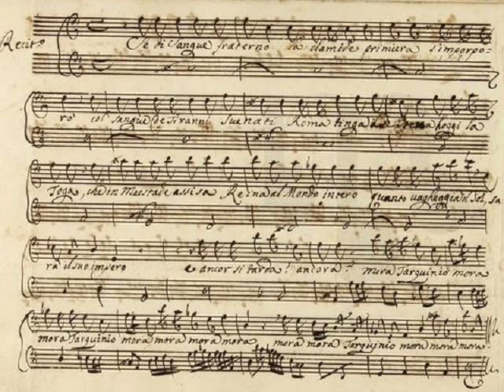Caldara: Mora, Tarquinio, mora (Bruto a' Romani) - Borgioni (Baroni, live)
'Bruto a' Romani' ('Mora, Tarquinio, mora')
Cantata for bass and basso continuo
Text: Domenico Borini (active in 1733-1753)

Mauro Borgioni, baritone
Francesco Baroni, harpsichord
Concert: 14 March 2014 in Mauerbach (Kartause)

Photo of Mauro Borgioni by Sergio Fortini

Marc D.